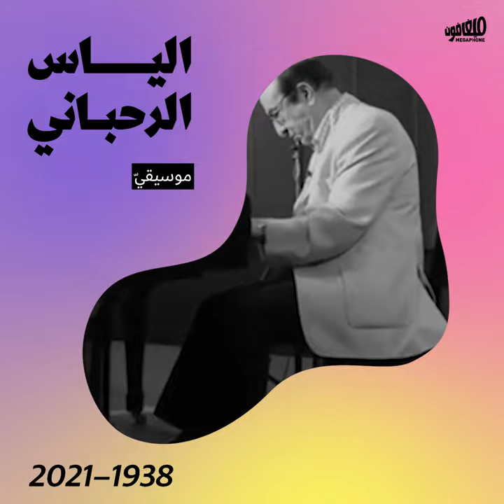تحيّة لمن غابوا